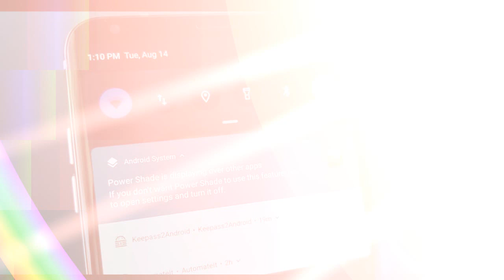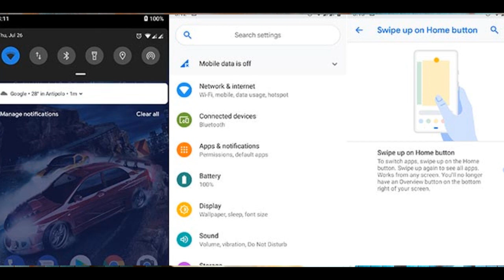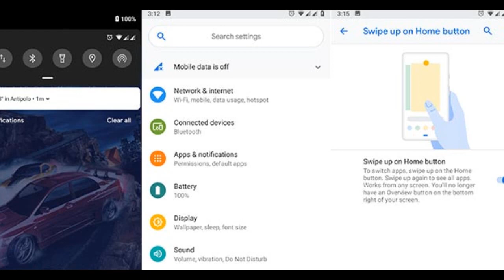Finally Mi A1 Got The Android Pie 9 0 Update ! Here Is The First Look Of Pie Update In Mi A1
Here Is The First Look Of Pie Update In Mi A1

BUY FROM HERE  IT WILL HELP OUR CHANNEL

GoPro Hero (All Models)
HP 15 Laptop (Ryzen 3, Vega 3 GPU
Bose Headphones (All Models)
Redmi 6A
Redmi 6 Pro
Xiaomi Mi A2

About : Technical Vivek, My name is Vivek

The Best Equipment Which I Also Use

Honor play 20000rs
Realme 1 helio p60 1099
Best Phone in RS7600 10.or g
my mic
my camera canon 200d
Nikon d3400
my tripod
best mobile phones under 10000
best green screen
Best Dslr at 25000
Best Phone 10000 REalme
Redmi 5 in 7999